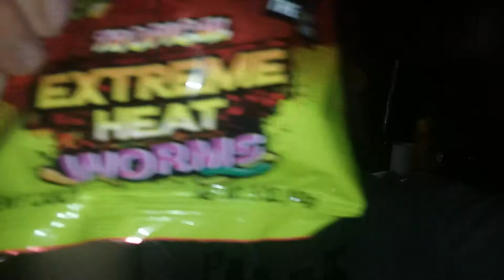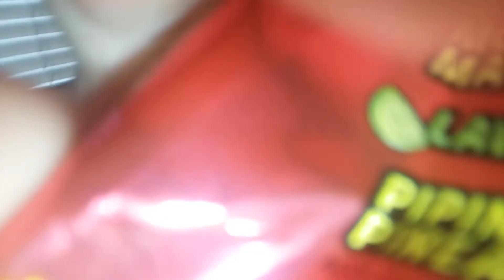Warheads Hotheads Tropical Worms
Sour then sweet then heat